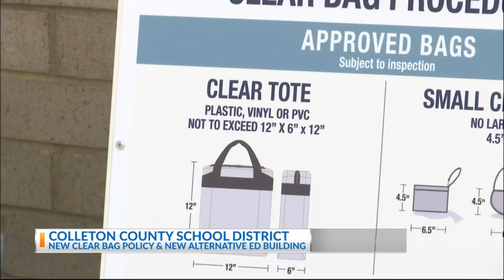School Superintendents: Colleton County School District